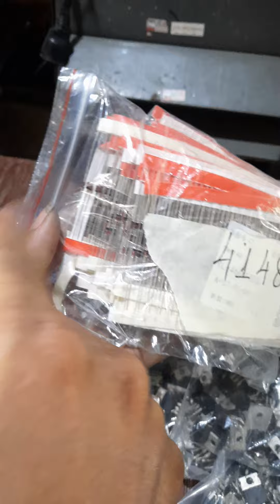fet 8314 (140a30v)100con 2k8 ae mua số lượg có giá tốt nha. lh 0353555898zl độchế suachuadochemayđt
Link fet 8314 shop mình bán trên lazada và shopee anh em tham khảo ạ: ( trên áp bán sẽ đắt hơn 1 chút so với anh em liên hệ cho mình vì phải mất phí trên sàn ạ )